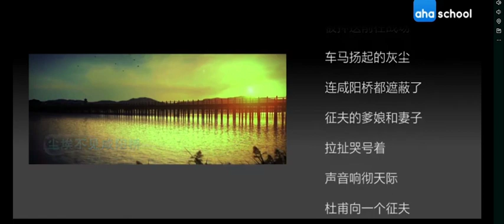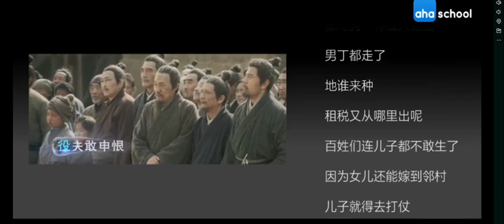【唐诗三百首.微电影】137-兵车行【杜甫】